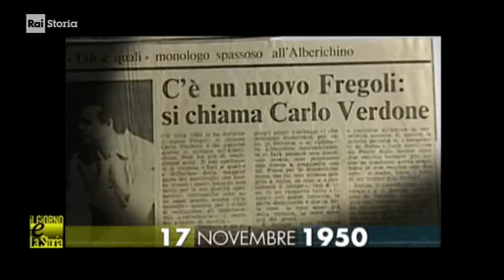§.1/- RAI STORIA ACCADDE OGGi: 17 NOVembre 1950, Roma: nasce Carlo Verdone, grande attore italiano